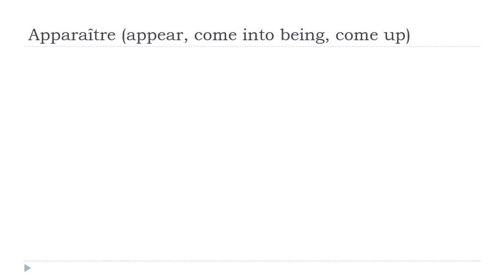Ndinodzidza Furenchi = Apparaître # Indicatif Présent